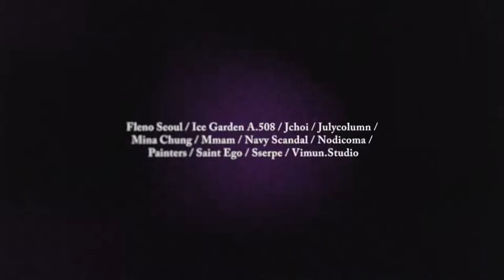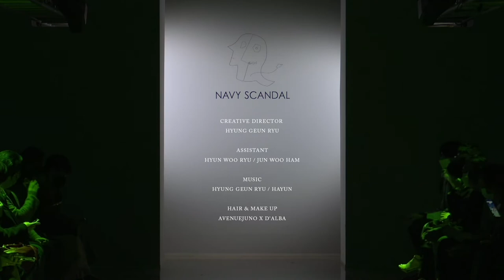서울패션위크 2022 F/W - 네이비스캔들 패션쇼 GN 22fw NAVYSCANDAL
2022 F/W 컬렉션 - 서울패션위크에서 패션쇼를 했습니다.
한컬렉션에어 진행하였으며 네이비스캔들[NAVY SCANDAL] 의 런웨이 영상입니다.

류형근디자이너의 맞춤테일러 정보와 패션정보 공간입니다.